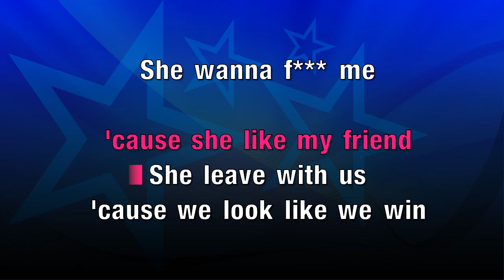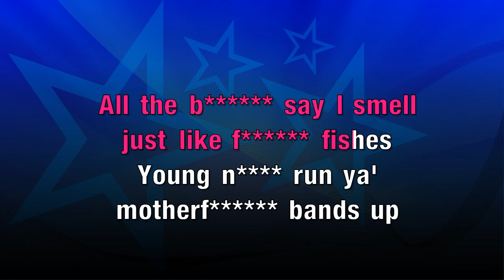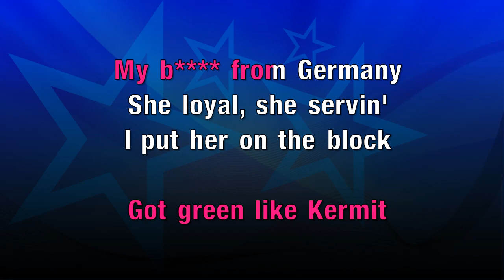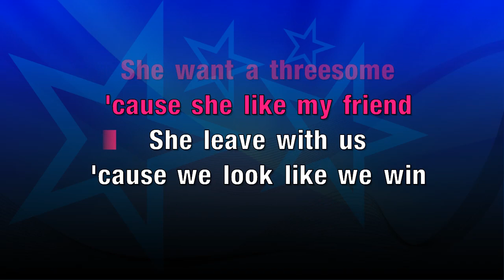YRN Remix - EZRA, Eduardo Luzquinos, Migos ft Young Thug, Quavo & Takeoff (KARAOKE)